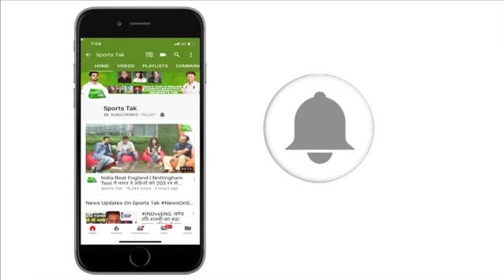Virat Kohli ने दी Australia को चेतावनी, बोले- 'फिजूल की खबरों का नहीं पड़ता असर'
So much so that on the eve of the first Test, Indian captain was asked about this "obsession" about him and Kohli's answer was a giveaway that he couldn't care less. "This (obsession) is something that I don't believe in, at all. Whatever batsmen we have, all of them have so much ability that every one of them can single-handedly turn any game. This is something I believe in 120 per cent, and even they have faith in themselves. On the outside what people think, we cannot control. I cannot tell people to not to talk about it or write about it," Kohli said.